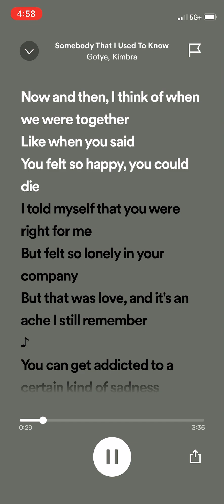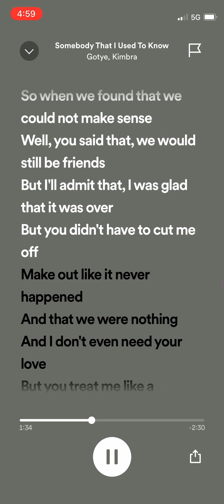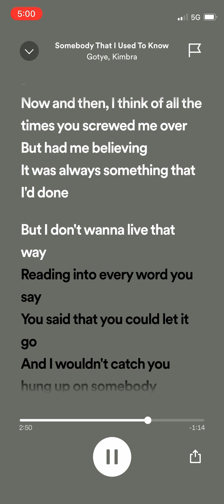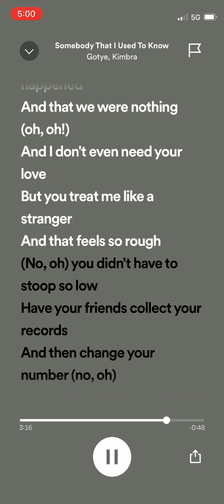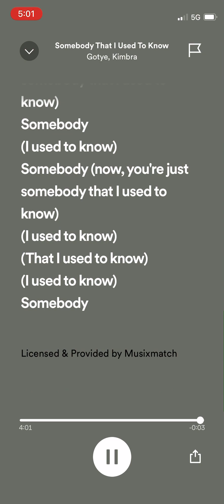Somebody That I Used To Know